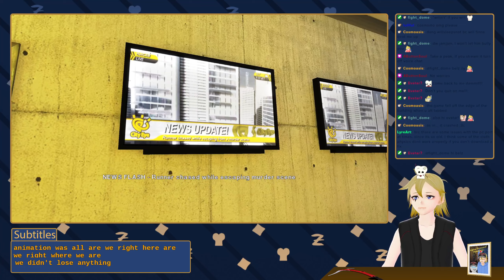Livin' on the edge! (Mirror's Edge Stream #1) - WillSleepsNot VOD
Timestamps:
0:00 Chatting with chat
49:04 Gameplay